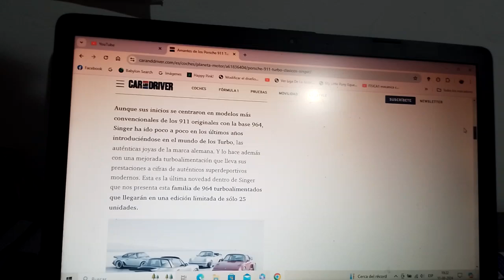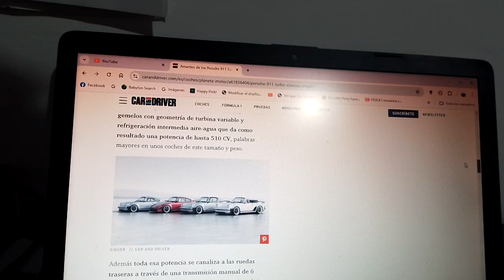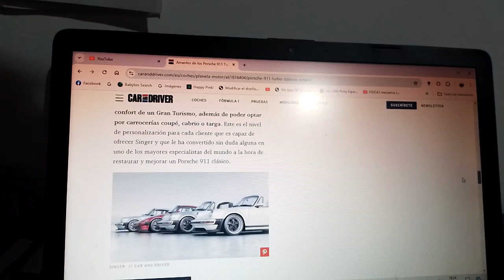Singer ofrece mejoras en los Porsche 911 clásicos con estos restomods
Estos exclusivos modelos estarán disponibles con carrocerías cabrio cupé y targa y sus motores bóxer turbo tendrán grandes mejoras en cuanto a sus cifras de potencia y par motor